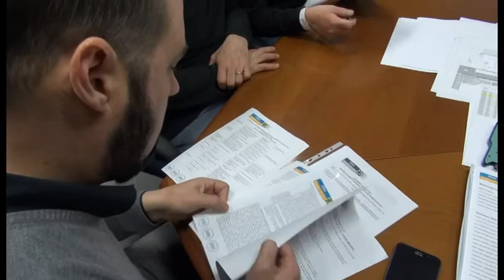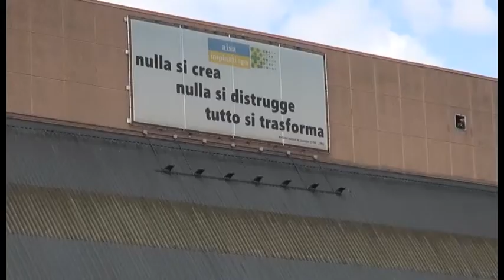Aisa Impianti e welfare aziendale: premi ai dipendenti in base ai risultati